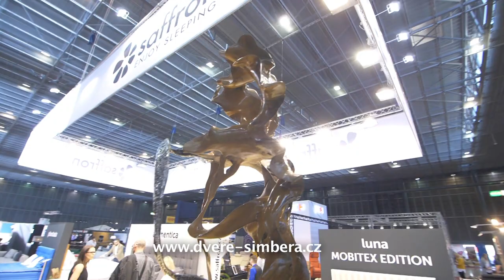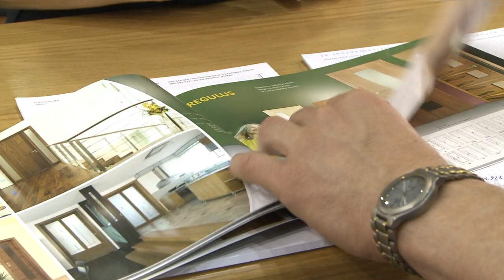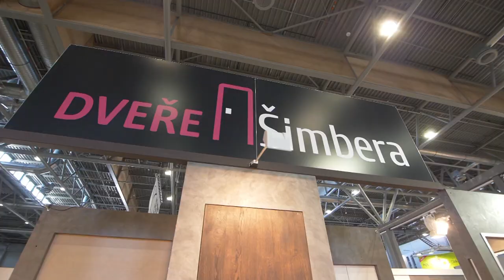ŠIMBERA – Stavební veletrhy Brno 2018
Navštivte nás na Stavebním veletrhu 27. 2. – 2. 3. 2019, Veletrhy Brno
pavilon P, stánek č. 7

Navštivte nás na veletrhu FOR INTERIOR, pavilon 2C, stánek 06
4. – 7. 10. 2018, Praha – Letňany
Představíme vám nové modely dveří a další designové a technické novinky.

Koncem dubna se na brněnském výstavišti konaly prestižní Mezinárodní stavební veletrhy Brno 2018, společně s veletrhem URBIS a veletrhem nábytku a interiérového designu MOBITEX.
Veletrhu se každoročně účastní známý český výrobce interiérových dveří a zárubní společnost Šimbera. Tradičně výrazný stánek, přímo na hlavní třídě, vévodil této části pavilonu a byl silným magnetem pro mnoho zákazníků.
Jméno Šimbera je již více než sto let pevně spjato s kvalitními stolařskými výrobky. Dveře Šimbera jsou ozdobou každého interiéru a tím i vyhledávanou značkou architektů a velmi náročných zákazníků, kteří chtějí něco krásného a osobitého.
Na veletrhu společnost Šimbera představila výběr ze svého širokého sortimentu designových dveří a zárubní, a také několik inovací a novinek.
Pro dotvoření různých interiérů jsou vynikající volbou dveře se skrytými zárubněmi NOELINE.
Systém skrytých, tak zvaně neviditelných zárubní je vhodný do jakýchkoli stěn a příček, včetně sádrokartonů.
Dveře mohou být téměř v libovolném barevném provedení, mohou splynout s podlahou, stěnou či nábytkem.
Dveře Šimbera mohou být dle vašeho přání v různých rozměrech, jendokřídlé, dvoukřídlé, s různými způsoby otevírání a spoustou dalších vychytávek. Stačí si jen vybrat.
Kvalitní dveře doplňuje dokonalé kování oceněné prestižní designerskou cenou Red Dot Award.
Sedmiletá záruční doba je důkazem vysoké kvality a spolehlivosti výrobků firmy Šimbera.
Na webových stránkách společnosti Šimbera najdete řadu informací a celý katalog dveří a doplňků, včetně kontaktů na naše prodejny v Brně a Praze.
Dveře a zárubně Šimbera – Dveře, do kterých se zabouchnete.

Rozhovory: Pavel Šimbera – jednatel

Stavební veletrhy Brno 25. – 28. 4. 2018
Veletrh pokrývá prakticky všechny oblasti stavebnictví – realizace staveb, stavební řemesla a technologie, stavební materiály a výrobky, stavební stroje, stavební konstrukce – a technického zařízení budov.